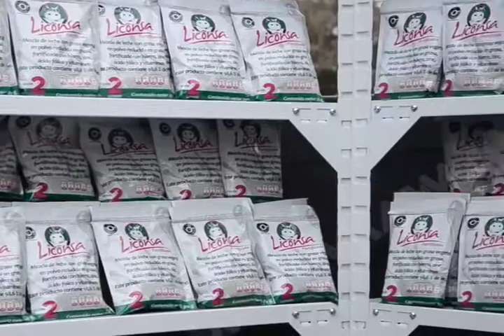Atiende Liconsa a casi 2 millones de habitantes de zonas rural e indígena